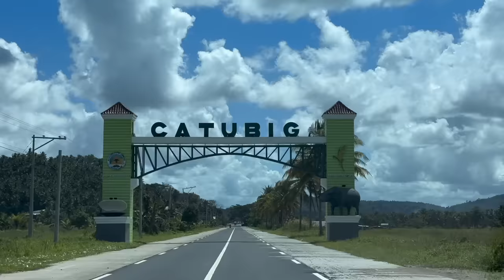PHILIPPINES BEST ROADS - Canadian and Filipino Drive Samar Island!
THIS IS ONE OF THE PHILIPPINES BEST COASTAL ROADS FOR SURE!

My Canadian friend Bret and I take off from Catarman and follow the road around the coast towards Eastern Samar.  Well, at least we thought so!  But along the way we get a little lost, meet a lot of friendly local Waray Filipinos, and enjoy the incredible views of Northern Samar.  With a potential Typhoon brewing, we continued to Borongan City Eastern Samar... but enjoyed this beautiful road all the way!

WHAT A PHILIPPINES DRIVE!

NORTHERN SAMAR IS FREAKING GORGEOUS!